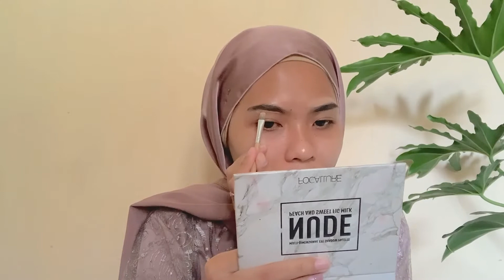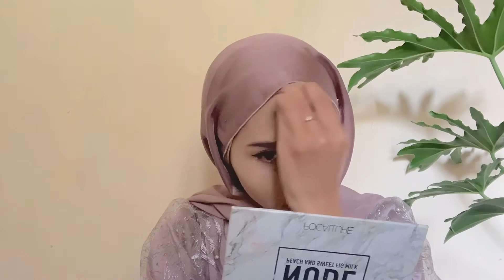SOFT AND GLAM GRADUATION MAKEUP LOOK + Cerita Drama Skripsi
Detail Product:
Eyebrow Pencil: ESQA Brow Pomade Pencil - Ash Brown
Concealer: BLP - Medium
Powder: Luxcrime Blur and Cover Two Way Cake - Custard
Eyeshadow: Beauty Glazz color board Palette
Foundation: Pixy Stay Last Serum Foundation - natural beige
Bronzer: ESQA - Tulum
Cream Blush: Pixy Twin Blush - Pop Teracotta
Powder Blush: Emina Cheeklit - Bitter sweet
Eyeliner: Pixy Intense To Last - black
Lipcream: Dear Me beauty
Lipgloss: Pink Flash - clear gloss